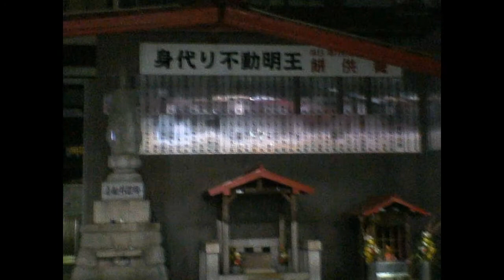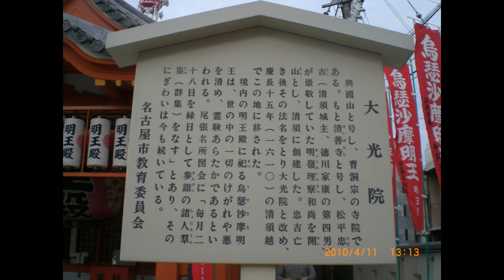【名古屋市大須の石仏達】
織田信長が清洲を居城としたことから清洲は繁栄を迎え、
時が移り慶長１５年　徳川家康の命により名古屋築城の為
武家屋敷、神社仏閣、橋、町屋、門までも清洲から移されます。

それが通称「清洲越し」。

大須の歴史は清洲越しから始まりますが、
それはまた盛り場の歴史でもあります。

現在では想像すら出来ませんが、大須観音、万松寺、若宮八幡社などの
境内では連日　芝居、相撲、物まね、曲芸の興行が行われ
大賑わいであったと記されています。

現在は一年に３日しかありませんが、
毎日が大道芸の日と云ってもいいかもしれません。

大須今昔物語より引用しました。